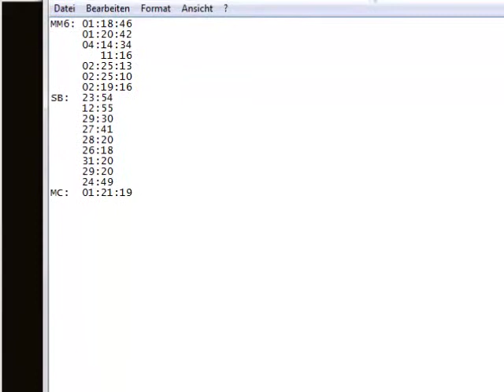Let's Play Skyborn [Blind] 31 - Blackstone Industries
Nintendo-Network-ID: Claine-kun
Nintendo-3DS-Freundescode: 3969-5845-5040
[von Dancing Dragon Games]
[aus dem Jahr 2014]
Life under the rule of the winged Skyborn race isn't so bad for Claret Spencer, the star mechanic of an independent repair shop. She can patch up just about anything...but when a certain cravat-wearing customer turns her life upside-down, she finds herself pulled into an epic, city-wide conflict that's going to take a lot more than elbow grease to fix! Join Claret on her journey through a tale of magic, metal and mystery as she unravels the secrets of the Skyborn!